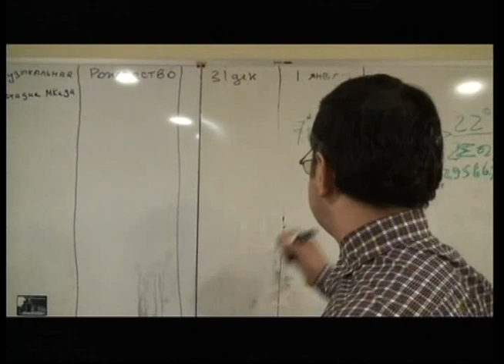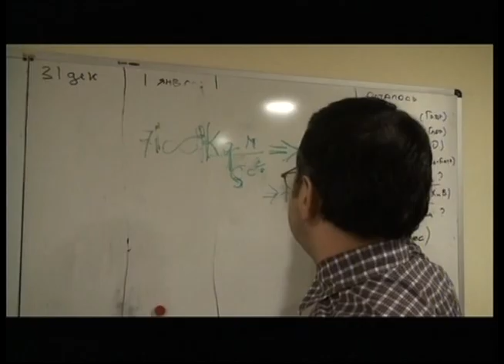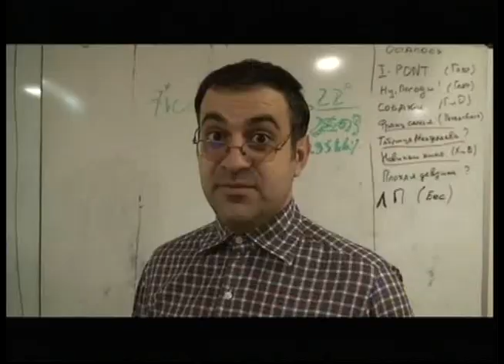Александр Рева бенифис